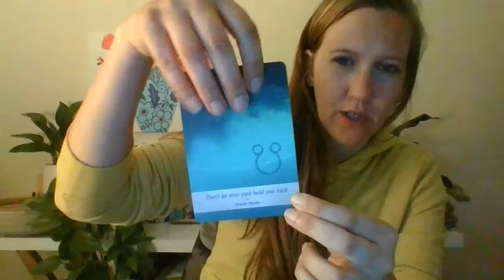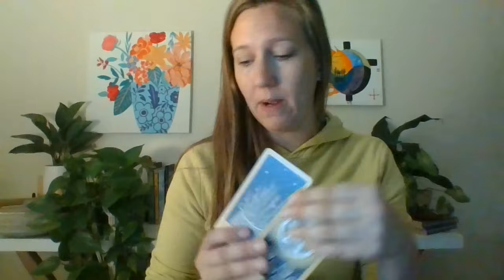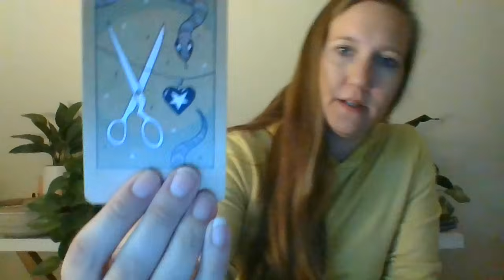You are achieving something MAJOR! Keep going, someone else wants to join before its too late :/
Extended Video :
for all bookings, readings, trauma spotting or live events such as group healing and tarot classes!
Also come join our free community on the website or the premium membership where you can learn more about me and extended sessions.

Thank you for choosing to spend a little time with me

Drink plenty of water & mind your business ;)

All Services including Readings, Ascension Coaching, and Trauma Spotting

Give a unique gift and purchase a gift card!